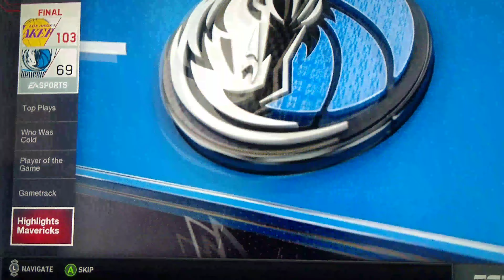Fancy Lakers dominates Mavericks game 5 elimination